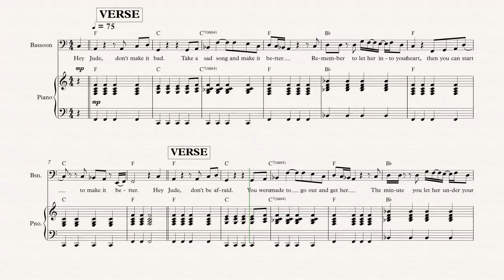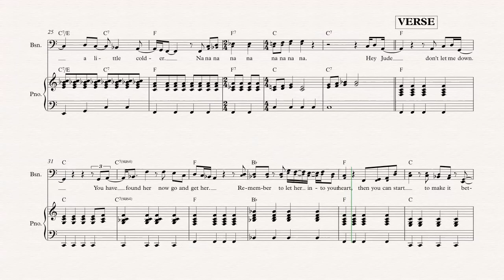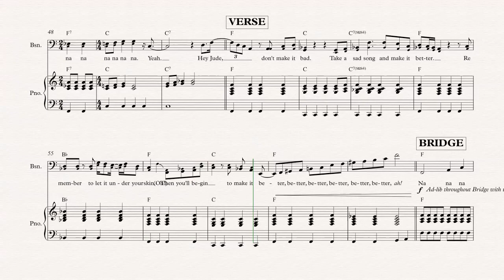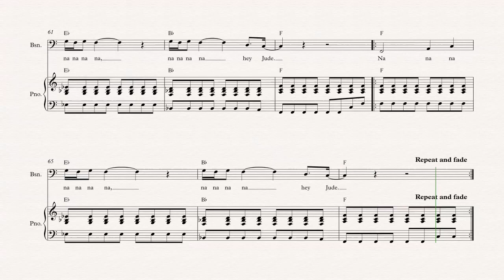Bassoon - Hey Jude - The Beatles - Sheet Music, Chords, & Vocals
Bassoon sheet music, chords, and vocals of Hey Jude - The Beatles

Learn to play Hey Jude and play along!